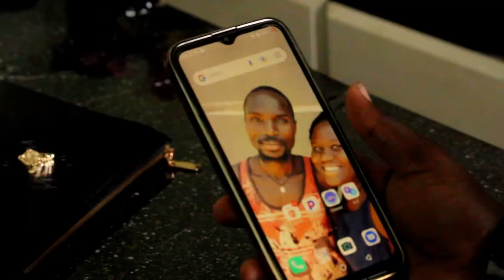My pregnancy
Ateso video soon coming
Trailer